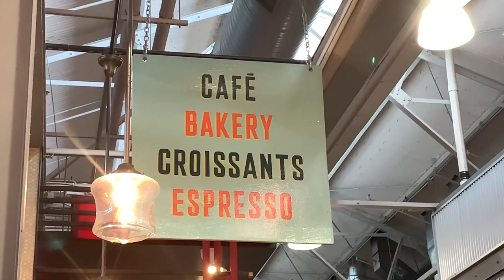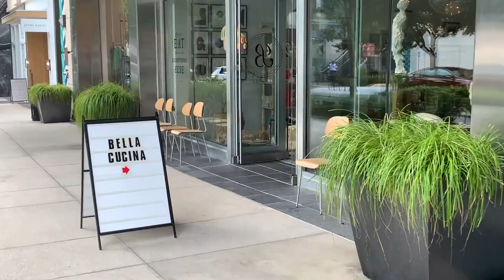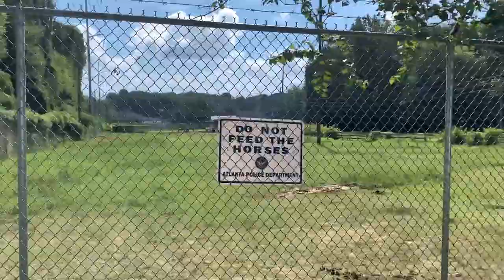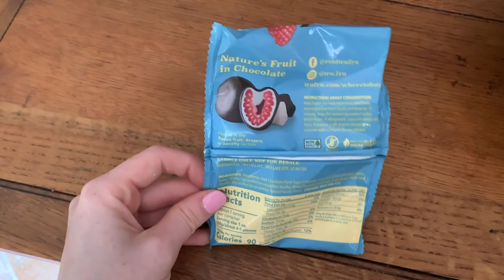A weekend Vlog with Molly.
Here's a weekend vlog with Molly. I would love to know if you guys like watching vlogs like these or not? I have a few that I need to edit and upload if they are something you enjoy.